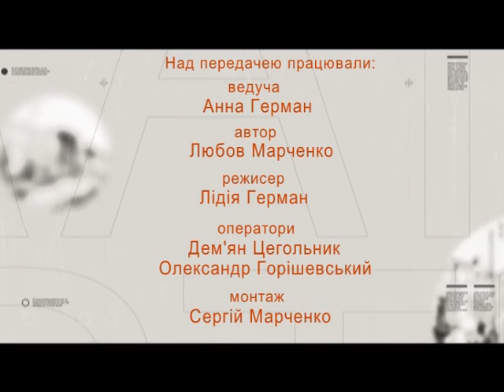Вулиці рідного міста (Театр)